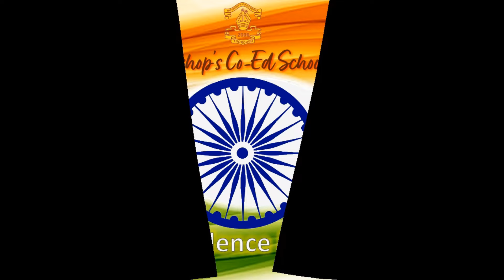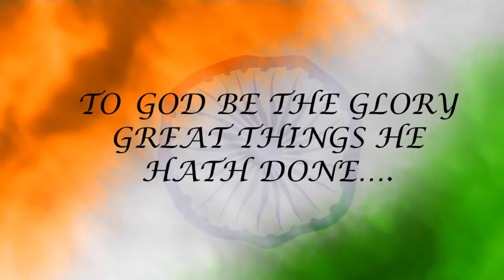"78TH INDEPENDENCE DAY CELEBRATION" (15TH AUGUST 2024 )